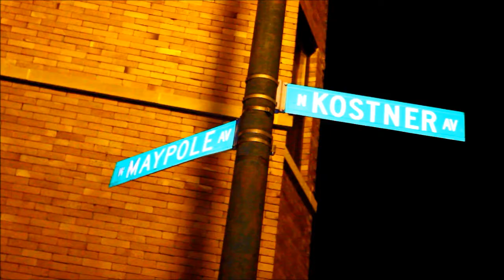Maypole n Kostner #FeFe